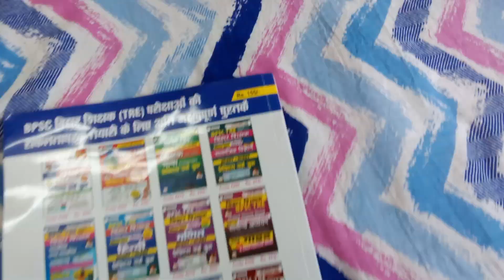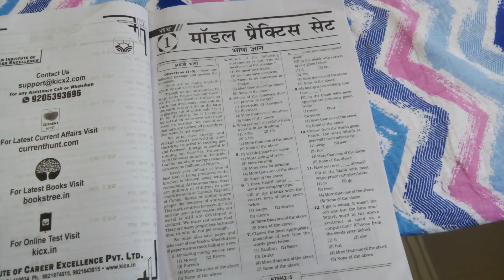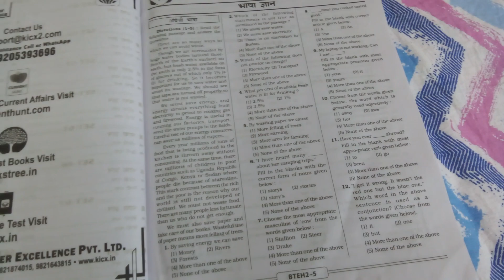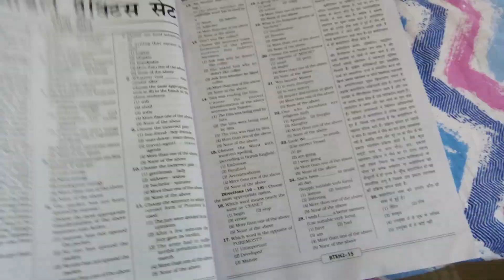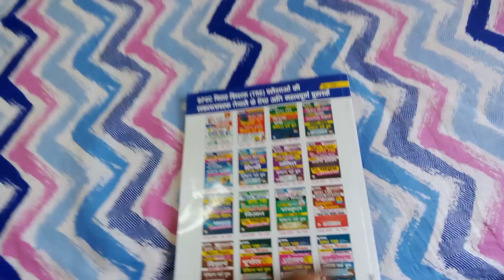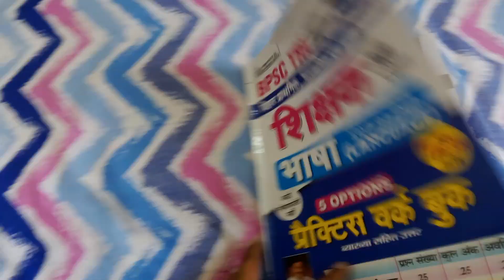Kiran BPSC TRE Bihar Teacher Vol 2 English & Hindi Language Book 5 Options Practice Set & OMR Sheet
BPSC TRE Bihar Shikshak Volume 2 Bhasha English and Hindi Language 5 Options Practice Work Book and OMR Sheet (Hindi Medium) (4369)
Contents
15 Model Practice Sets
* Language knowledge
* English Language
* Hindi Language